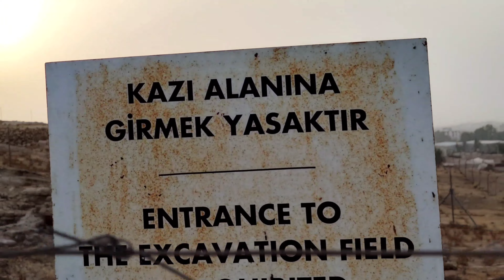ŞANLIURFA, Dünyanın İlk Üniversitesine Ziyaret ve Aziz Yakup Ermeni Kilisesine 'Germuş' Bir Bakış.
Ne yokki ! kanalına hoş geldiniz .
Merhaba arkadaşlar teknik bir sıkıntı nedeniyle videoyu silip tekrar yüklemek zorunda kaldık.
Ayrıca; Ülkemizde Gerçekleşen üzücü hadiseler dolayısıyla uzun zamandır içerik üretmiyoruz, içimizden de gelmiyor. Hayatını kaybeden herkese Allahtan rahmet sevenlerine başsağlığı diliyoruz. Allah herkesin hepimizin yardımcısı olsun. ilerleyen zamanlarda tekrar içerik üretmeye devam edeceğiz. takipte kalmaya devam edin.

Kanaldaki diğer videolar için aşağıdaki linkleri kullanabilirsiniz.

Bütün videolar